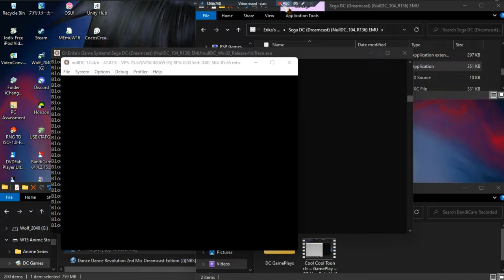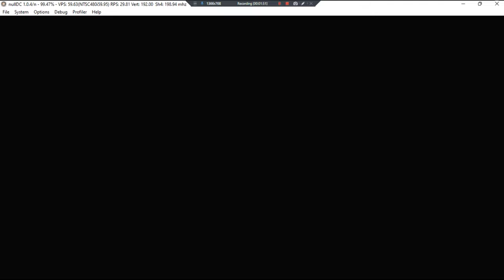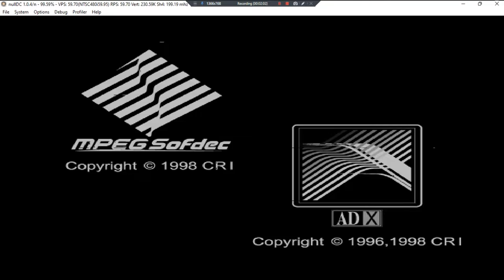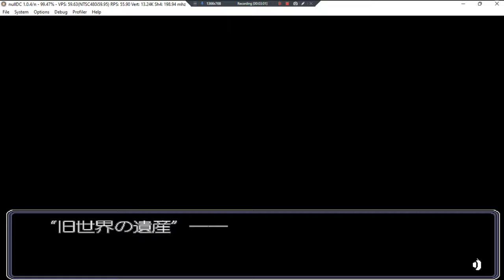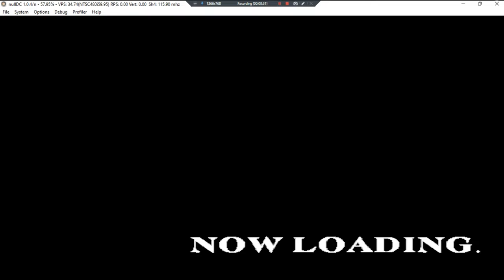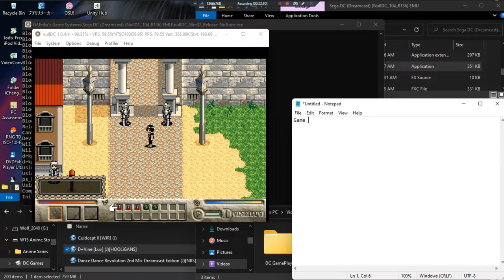D+Vine LUV •J• ~ GamePlay ~ OP&Gaming P1 ~ DC ~ 1080pᴴᴰ ~ 2022 ~ W11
Year Made: 2022 120fps [Some Menus Wont Close]
1080pᴴᴰ (With Fabulous & Outstanding 7.1 Audio For All DC Games)